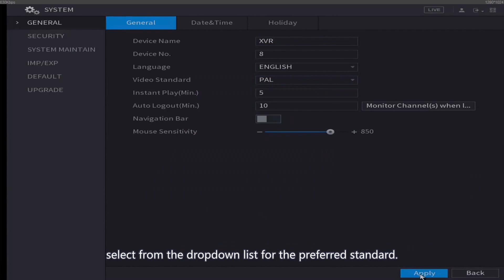HDCVI｜3. How to Set Video Standard of Camera and Recorder - Dahua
Dahua HDCVI｜3. How to Set Video Standard of Camera and Recorder